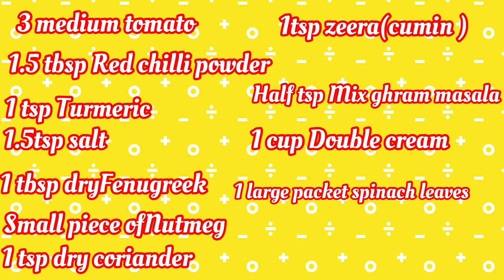Chicken Palak/ Creamy Chicken Palak/Chicken with Spinach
Learn how to make creamy chicken palak.
Very tasty recipe.